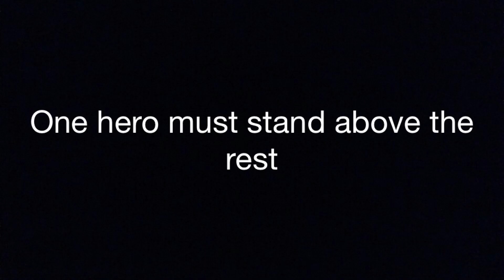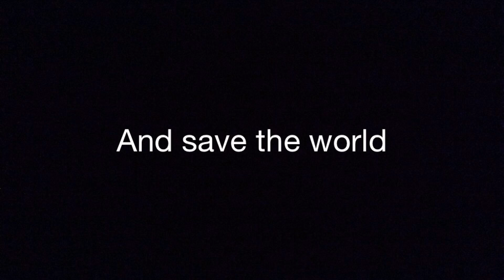broken reality (trailer)